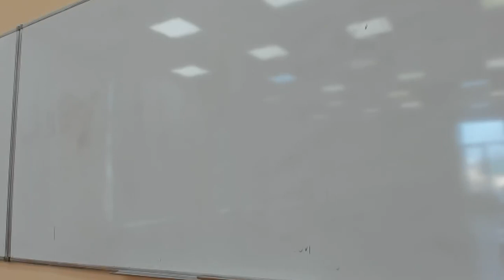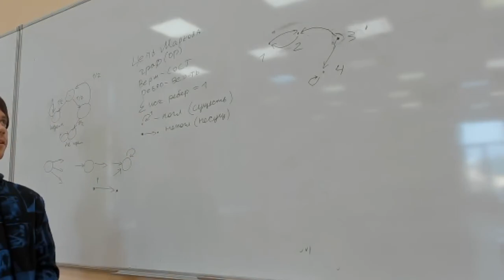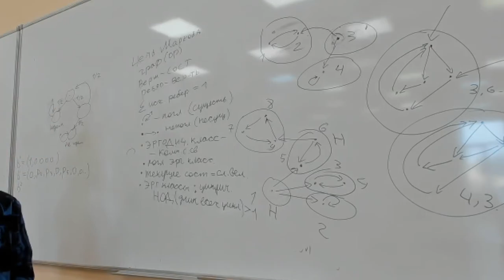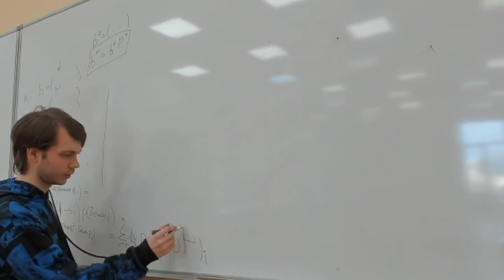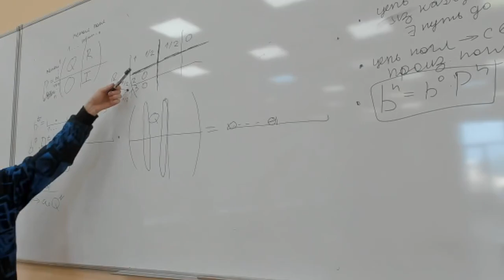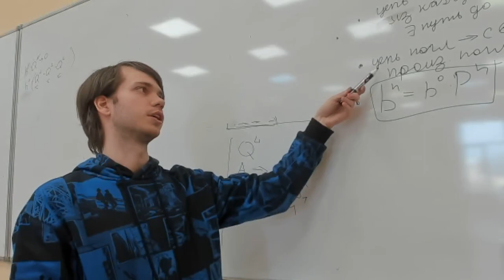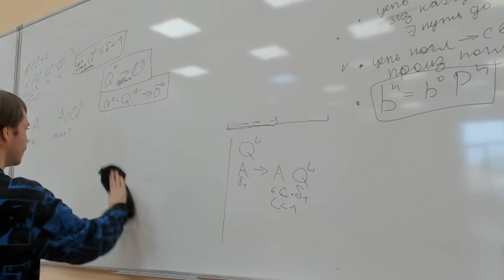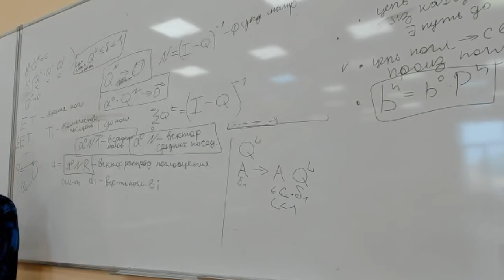[s2 | 2024] Дискретная математика, Д. Ю. Клёпов, лекция 5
Записи курса дискретной математики, который читается для студентов первого года обучения программы «Прикладная математика и информатика» факультета ИТиП университета ИТМО во втором семестре.